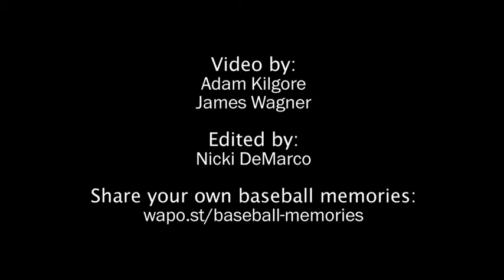Nationals share their earliest baseball memories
Nats' players Stephen Strasburg, Ryan Zimmerman, Ross Detwiler and others reminisce about their childhood days playing baseball.